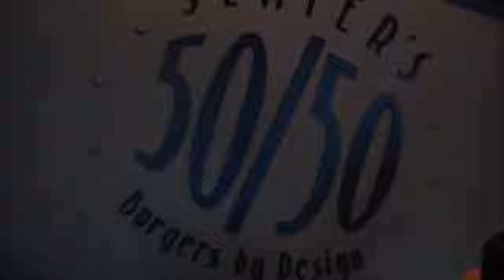10k a Day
Can you eat 10 thousand calories a day?